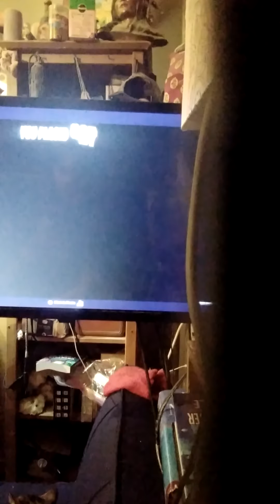July 12, 2021